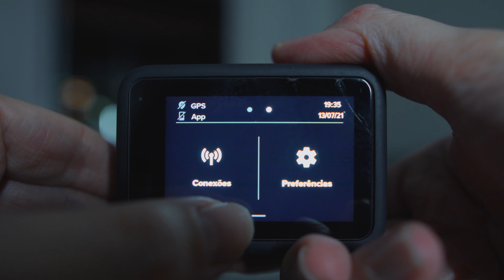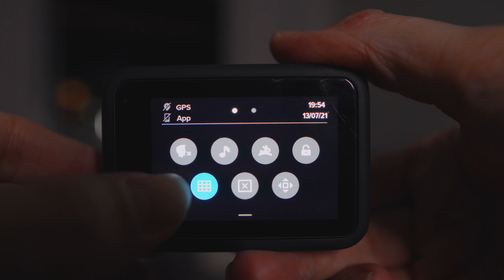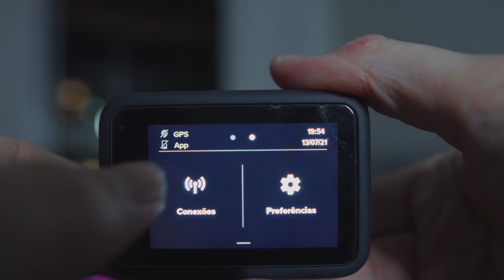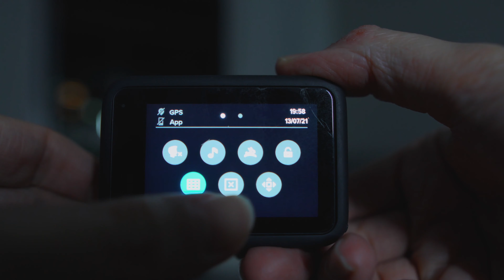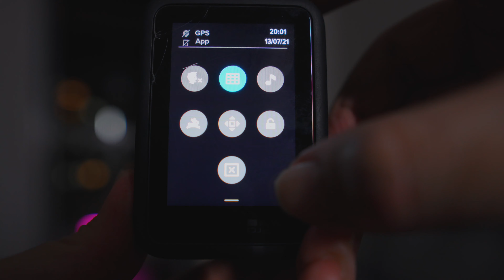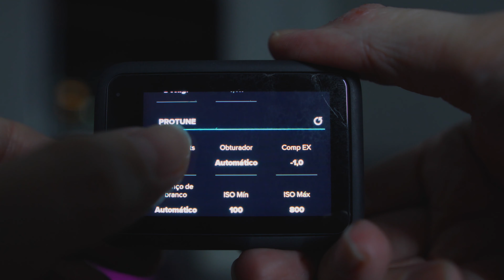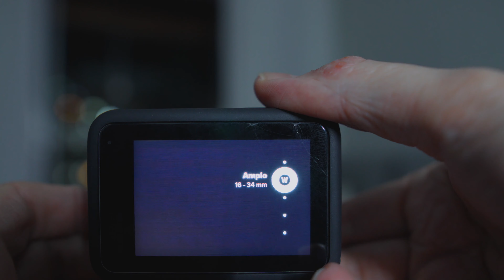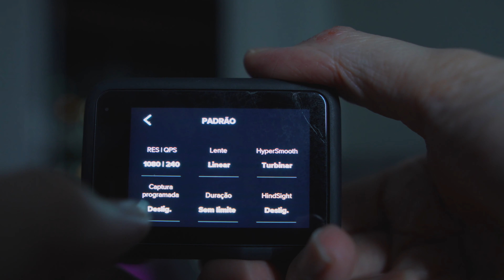GOPRO HERO 9 - DICAS, TRUQUES E ONDE COMPRAR GOPRO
🔹GoPro HERO9 Black com preço muito bom e entrega rápida
🔹Bateria oficial da GoPro HERO9
🔹Media Mod para GoPro HERO9
🔹Cartão microSD da Sandisk ORIGINAL excelente para sua GoPRO e Drone
🔹Carregador Portátil PowerBank Anker
🔹Kit com tripé e bastão para sua GoPro
🔹Dome para tirar fotos iradas com sua GoPRO HERO9
🔹Película para proteger sua GoPRO HERO9
🔹Case de Silicone para GoPRO HERO9

Se você não comprou ainda a sua GoPRO ou ainda quer aproveitar 100% a capacidade da sua GoPRO Hero 9 fica aí que nesse vídeo eu vou ter dar várias dicas e truques!

0:00 - Introdução
1:01 - GoPRO Hero 3 x GoPRO Hero 9
1:49 - Atualização pelo App da GoPRO Hero 9
2:19 - Como operar o LCD da GoPRO
3:25 - Proteção silicone e película para GoPRO Hero 9
5:20 - Microfone da GoPRO
6:20 - Bateria da GoPRO Hero 9
7:24 - Powerbank Anker - Dicas de Acessórios para GoPRO
8:14 - Como economizar bateria na GoPRO Hero 9
9:50  - Melhor cartão de memória microSD para GoPRO e Drone
10:40 - Tripé para a sua GoPRO - Dicas de Acessórios
12:06 - Caixa de estanque (case) para GoPRO
13:17 - Como travar a tela LCD da GoPRO
14:38 - Dica para o áudio não ficar abafado na GoPRO
15:26 - Bastão para GoPRO
16:16 - Configuração foto selfie na GoPRO Hero 9
16:55 - Tirar foto e fazer vídeo para Instagram na GoPRO (orientação vertical)
17:53 - Display frontal da GoPRO filmagem em 5k
18:26 - 5k da GoPRO = Marketing?
19:00 - Cor na GoPRO - Porque usar Plano?
20:29 - Taxa de Bits alto na GoPRO Hero 9
21:38 - Nitidez na GoPRO - Configurações que eu uso
22:02 - Compensação de Exposição para filmagem
23:11 - Configuração da Lente da GoPRO
23:55 - Dicas depois de usar a GoPRO na praia
25:20 - FPS na GoPRO - Dica para câmera lenta
26:39 - 120 e 240 FPS na GoPRO - Compensa?
27:20 - Estabilização hypersmooth e horizontal
28:14 - Usar a GoPRO no escuro?
28:59 - GoPRO Travou! E agora?
29:29 - Posso usar a bateria da GoPRO Hero 8 na 9?
30:16 - Onde comprar a GoPRO Hero 9

💙 Participe da nossa Comunidade de Viajantes em grupos de WhatsApp e Telegram! Clique no link abaixo e selecione o seu próximo destino!